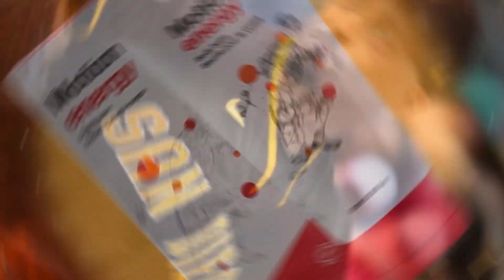💥 SOTO HELP BLAKE SNELL | YANKEES NEWS (Today-2024)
RIGHT OF IMAGES: ESPN, Elite Sports NY, X.com, Essentially Sports, MLB.com, Pinstripe Alley, MLB.com, Sports Illustrated,Pinstripe Alley, Gaslamp Ball